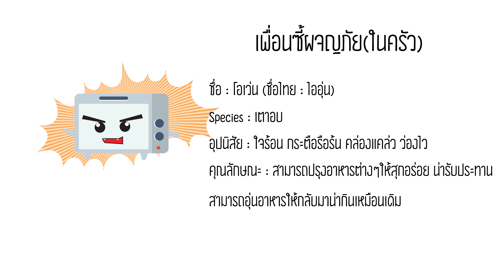เบอร์เกอร์ไข่คน ทำแฮมเบอร์เกอร์ เด็กเข้าครัว Scrambled egg Burger l ครัวคุณลูก Kids Cooking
เบอร์เกอร์ไข่คน ทำแฮมเบอร์เกอร์ เด็กเข้าครัว Scrambled egg Burger l ครัวคุณลูก Kids Cooking l Kids Kitchen

เมนูแฮมเบอร์เกอร์ที่น้องๆสามารถทำทานเองได้ไม่ยาก แค่นำไข่ แฮม และชีส มาผัดๆคนๆให้เข้ากัน ปรุงรสด้วยเกลือและพริกไทย ก็อร่อยแล้ว

-ขนมปังสำหรับทำเบอร์เกอร์
-แฮมหั่นชิ้นเล็กๆ
-มอลซาเรลลาชีส
-ต้นหอม
-นมสด
-เกลือ

1.ตั้งกระทะให้ร้อน ผัดไข่ แฮม และชีสเข้าด้วยกัน เติมนมสดลงไป
2.ปรุงรสด้วย เกลือ พริกไทย ใส่ต้นหอม คนให้ทุกอย่างเข้ากันอีกครั้ง
3.นำส่วนผสมที่ผัดใส่ลงไปในขนมปังเบอร์เกอร์ที่เตรียมไว้
4.ตกแต่งให้สวยงามตามชอบ พร้อมเสิร์ฟ

Ingredients
1.Burger Bun
2.Egg
3.Ham
4.Cheese
5.Spring Onion
6.Milk
7.Salt
8.Pepper